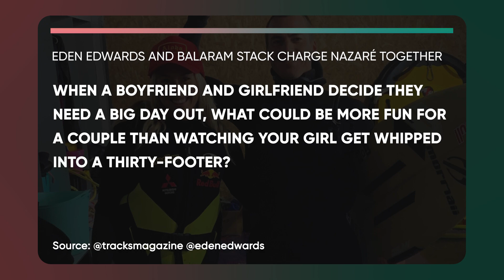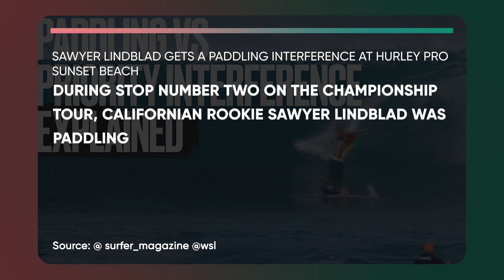Couple Charges Nazaré Together :: Sky Brown's Double Qualification :: Rare Paddling Interference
Surfing Daily News

00:00 Today's Highlights
00:23 Eden Edwards and Balaram Stack Charge Nazaré Together
1:22 Can Sky Brown Qualify for Both Surfing and Skateboarding at Paris 2024?
2:14 Sawyer Lindblad gets a paddling interference at Hurley Pro Sunset Beach
3:04 Good Vibes Moment of The Day

We’re a surfing news aggregator.

We read all the Surfing News, so you don't have to.